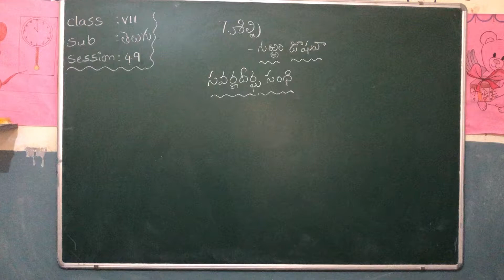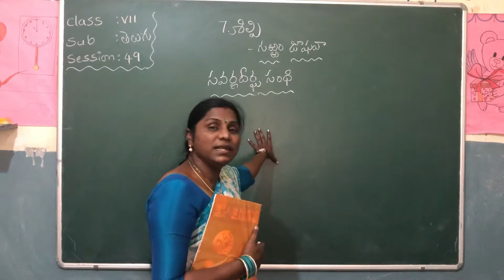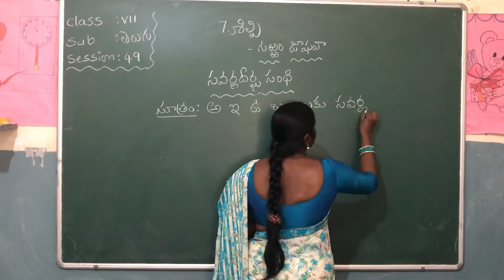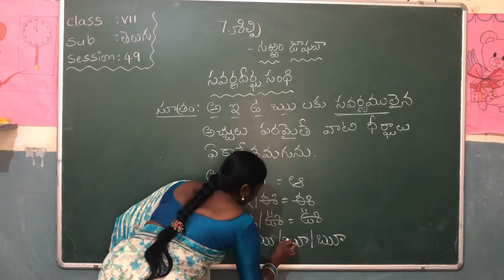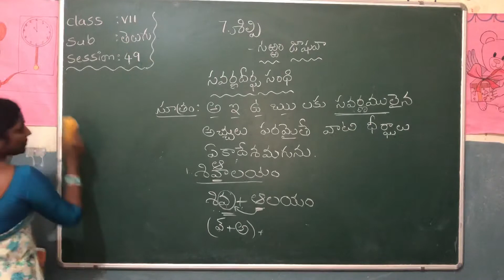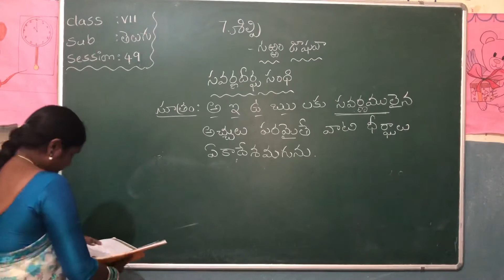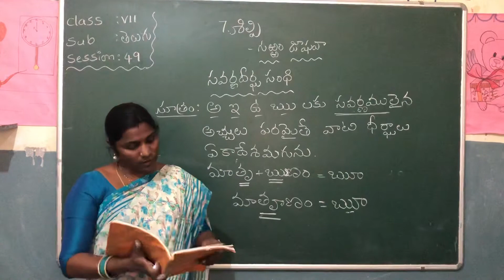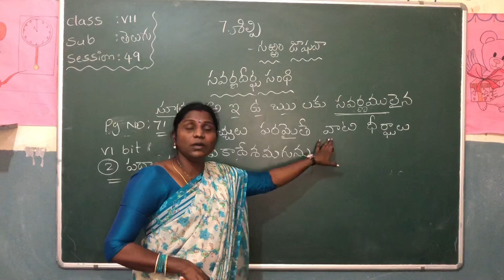Class 7 Telugu session 49